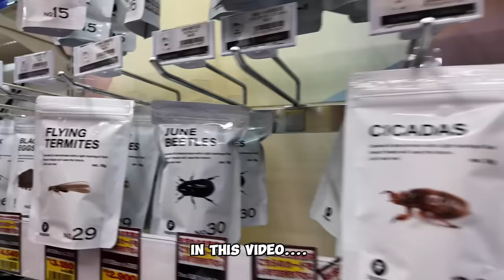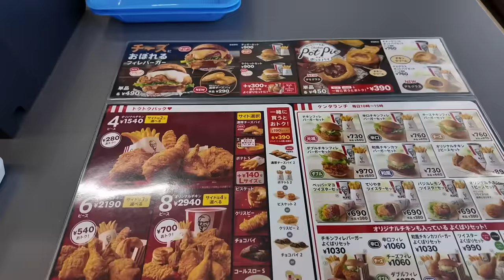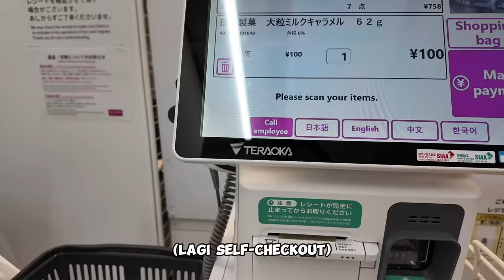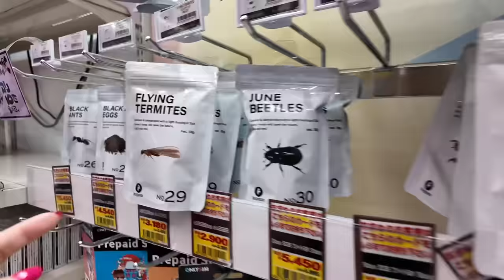HARI TERAKHIR PIYAN DI HOKKAIDO JEPANG! MAKAN TERUS DAN MAKN SALJU DI MARUYAMA PARK🥹😂🇯🇵(2024)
BTW CUMAN ADA KFC YANG BUKA DI DAERAH SITU… (ada sih beberapa resto, tapi kayaknya lumayan mahal, dan gak ada 7eleven/lawson terdekat jadi terpaksa makan KFC)🙏🏻